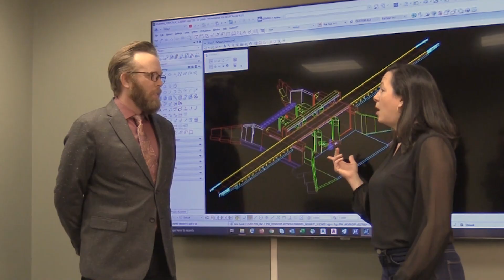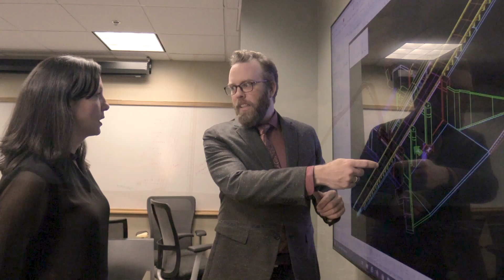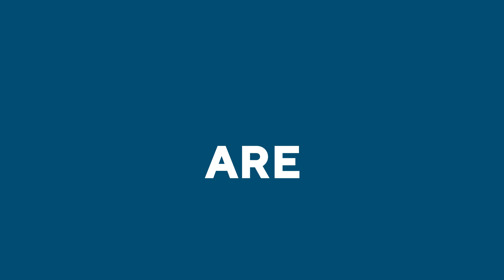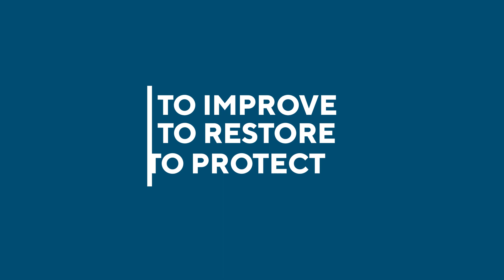Welcome to the U.S. Army Corps of Engineers, St. Paul District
The U.S. Army Corps of Engineers, St. Paul District, is where the "Mighty Mississippi River" starts its long journey through the middle of the United States of America to the Gulf of Mexico. The district covers an area of approximately 139,000 square miles. The district borders follow the edges of four river basins – Mississippi River, Red River of the North, Souris River and Rainy River. The latter three basins drain north into Hudson's Bay. The district shares about 500 miles of border with three Canadian provinces. This area includes most of Minnesota, the western half of Wisconsin, the northeastern half of North Dakota and small portions of South Dakota and northern Iowa. The district, is one of six districts under the leadership and direction of the Mississippi Valley Division.

The St. Paul District office headquarters is located in downtown St. Paul, Minnesota. The agency employs around 700 people located at 41 field sites in five states. Its missions include supporting inland navigation by operating 13 locks and dams and by maintaining the Nine-Foot Navigation Channel; helping local communities reduce damages caused by flooding; issuing permits for work in wetlands and navigable rivers; environmental restoration programs to improve fish and wildlife habitat; emergency response operations following natural disasters; and providing recreation activities at Corps facilities and reservoirs including campgrounds, day-use areas, boat ramps and swimming beaches.